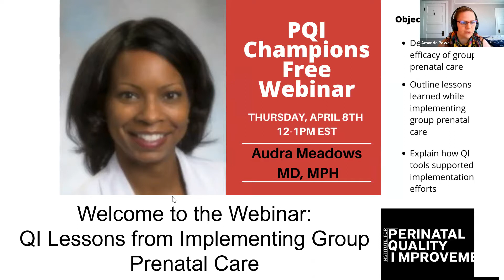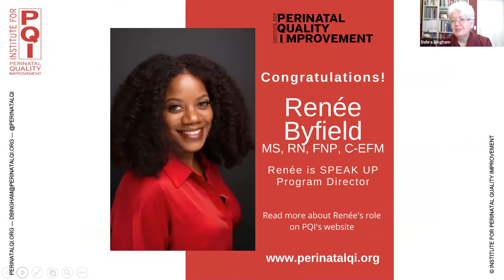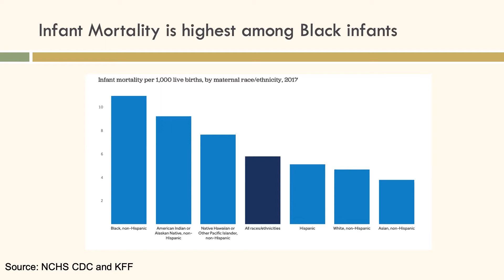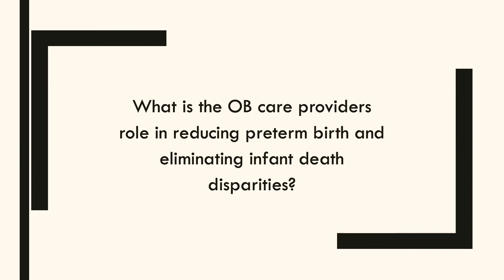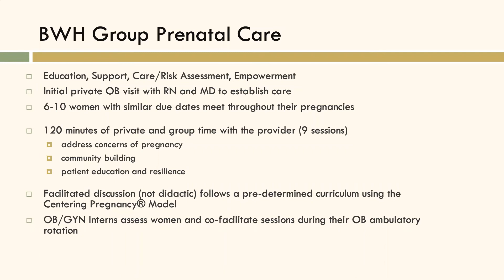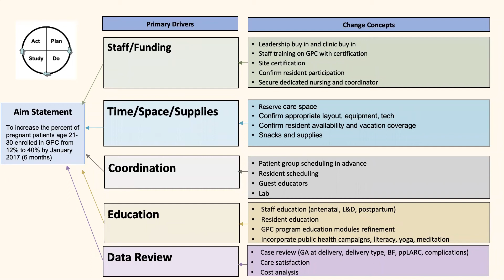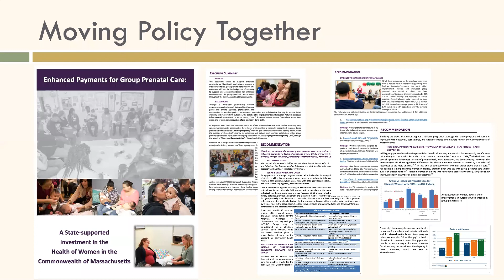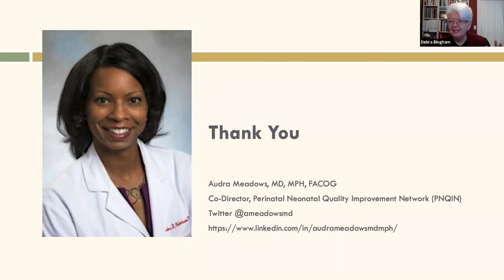QI Lessons from Implementing Group Prenatal Care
Dr. Meadows describes why she decided to implement group prenatal care.

Her profile and other information about the webinar can be found